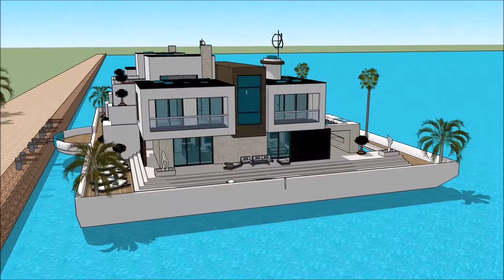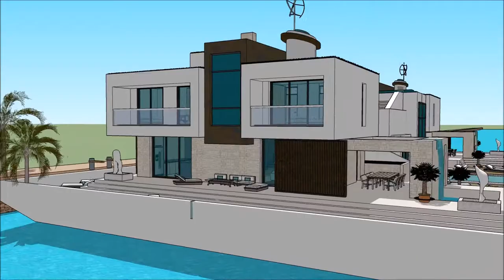Korean floating house in South Korea youtube of a floating house on ocean 떠 다니는 집 Dream Home in Se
The floating house villa houseboatzania launching an innovative high-end luxury yacht floating house villa mansion home design potentially as a display of exhibition of the Korean floating house in South Korea   youtube of a floating house on ocean 떠 다니는 집 Dream Home in Se.

The collection of the Floating house villa houseboatzania concept of Korean floating house in South Korea   youtube of a floating house on ocean 떠 다니는 집 Dream Home in Se consists of high luxury and architectural art pieces in minimalism combined with living on the waterfront of the harbour.

The floating house villa mansion yacht design has the basis to sustain living with high standards and contemporary structural design at Korean floating house in South Korea   youtube of a floating house on ocean 떠 다니는 집 Dream Home in Se with numerous of prospects for excessive living and celebrating the desire of life worldwide:  UK Thames London